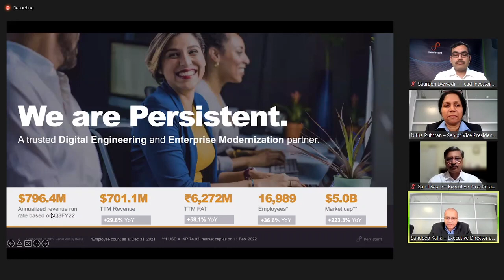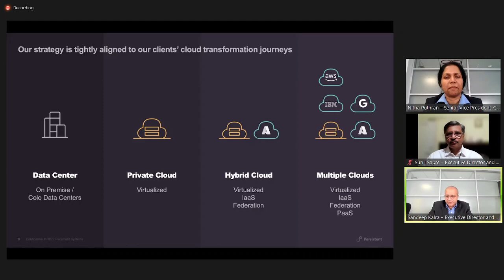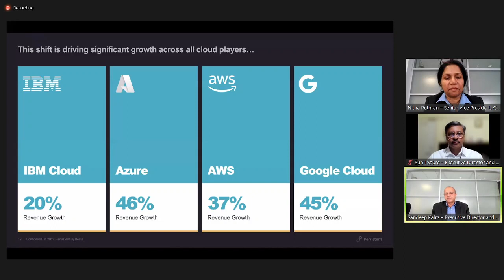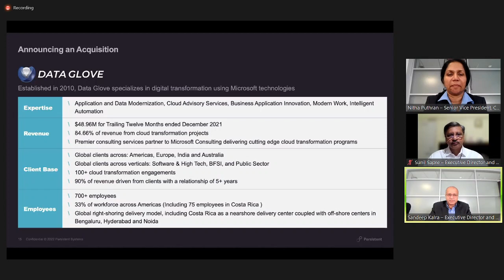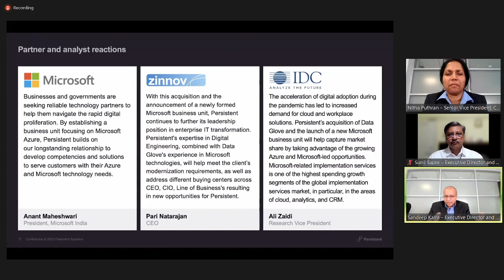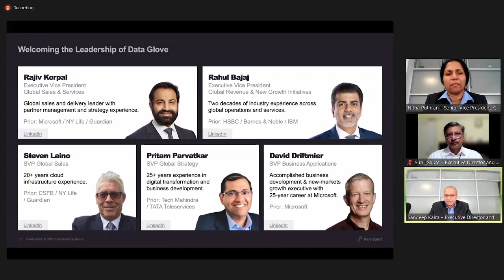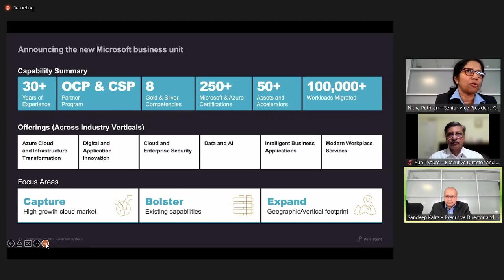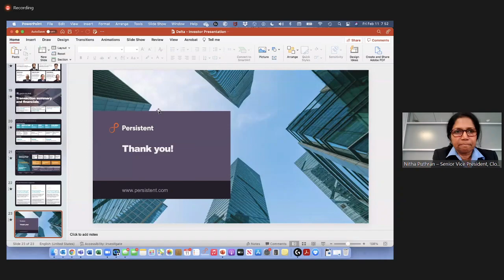Persistent Systems Analyst Call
Conference Call with Persistent Systems Management and Analysts on Q3FY22 Performance and Outlook.